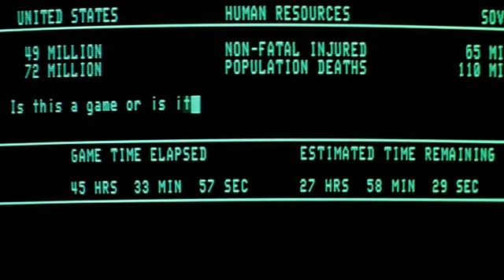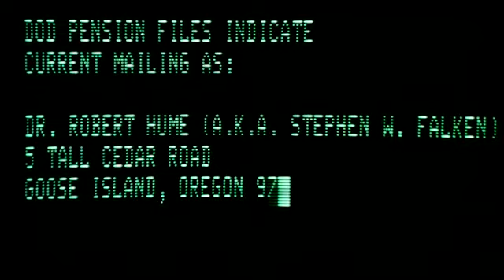Wargames 8 00